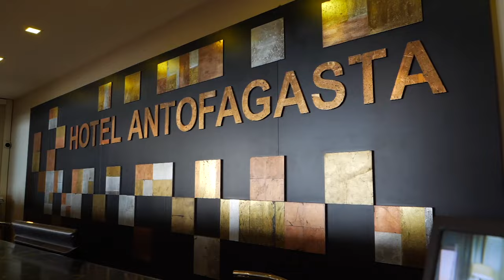Habemus encuesta para Gobernador Regional mientras que alcaldía de Antofagasta suma nuevo candidato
Mientras la izquierda potencia la figura de su candidato único a la alcaldía de Antofagasta, en la vereda del frente surgió un nuevo candidato: Eslayne Portilla (IND-Partido Social Cristiano). El comunicador se suma así a la oferta de la oposición con Sacha Razmilic, Roberto Soto y posiblemente Luis Aguilera. Además, el PDG también tendría una carta para dicha competencia.

Por otro lado, en la elección para Gobernador Regional comienzan a aparecer encuestas y proyecciones. Todo esto y más lo conversamos con el Doctor en Ciencias Políticas Cristian Zamorano